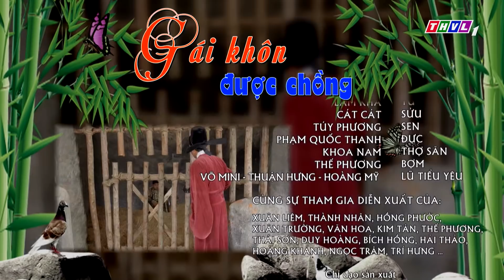Gái khôn được chồng - Tập 55 FULL - Cổ Tích Việt Nam Hay Nhất Mọi Thời Đại 2021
Tải ứng dụng THVLi để xem nhiều hơn:
Tóm Tắt " GÁI KHÔN ĐƯỢC CHỒNG "
Một cô gái thông minh, có học thức được nhiều công tử nhà giàu săn đón và một anh chàng khờ, thật thà đến khó tin. Số phận đẩy đưa họ thành bạn rồi về chung một nhà. Liệu cuộc sống của đôi vợ chồng “đũa lệch” có được hạnh phúc khi lòng người còn nhiều toan tính thiệt hơn? Kính mời quý khán giả đón xem phim cổ tích “Gái khôn được chồng” phát sóng lúc 19 giờ 45 phút chủ nhật hàng tuần trên kênh THVL1 bắt đầu từ ngày 07/3/2021.